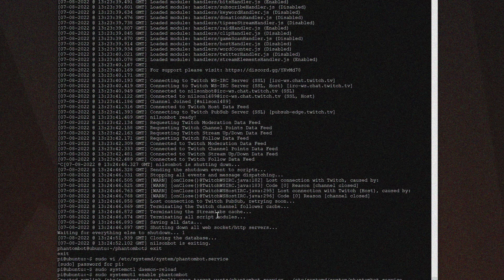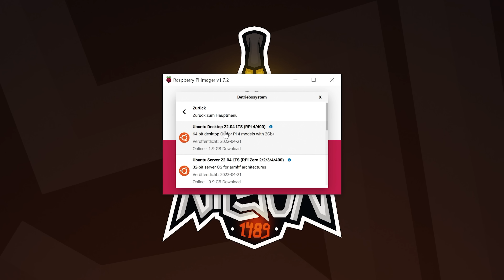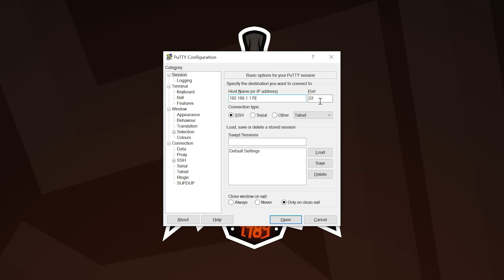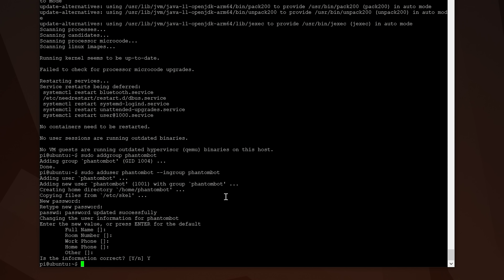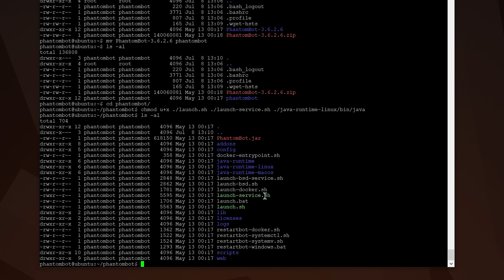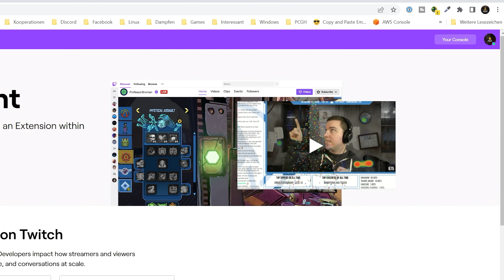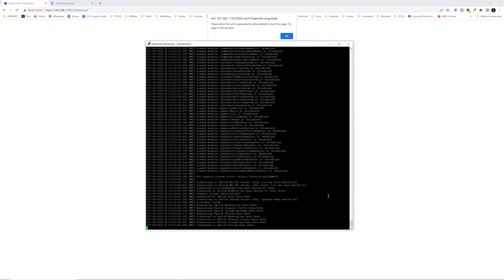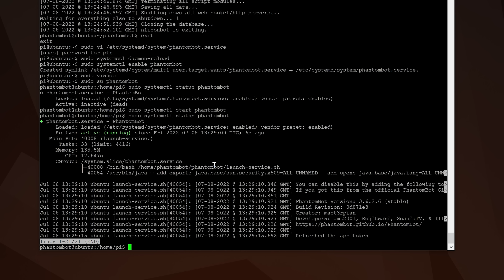CHATBOT für die HOSENTASCHE? Phantombot & Raspberry PI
Wie wäre es mit einem Twitch Chatbot in der Hostentasche? In diesem Video zeige ich euch, wie ihr den Phantombot auf dem Raspberry Pi installiert, um überall euren Chatbot mitnehmen zu können.

✅ Raspberry Pi 4
✅ SD Card
✅ Gehäuse + Netzteil

🕛 KAPITEL
00:00 Einführung
00:21 Was wird benötigt
01:54 Betriebssystem installieren
04:59 SSH Verbindung aufbauen
06:29 Updates und Zusatzprogramme
08:26 Benutzer und Gruppe anlegen
09:29 Phantombot herunterladen und installieren
17:21 Autostart einrichten

►EMPFEHLUNGEN◄

►MEINE PRODUKTE◄

►SOCIAL MEDIA◄